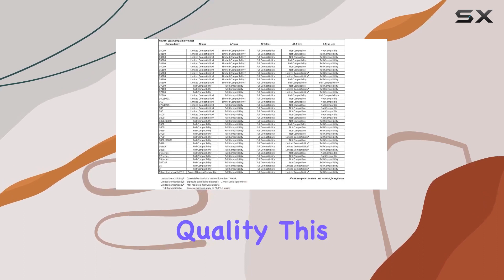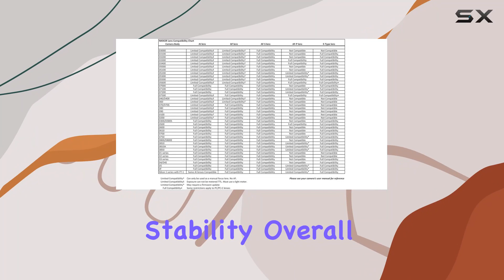Nikon AF-S NIKKOR 200-500mm f/5.6E ED VR Lens Review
0:00 Intro
0:06 Review

Things that we mentioned in this video:
Nikon AF-S FX NIKKOR : B013D1BI9Y